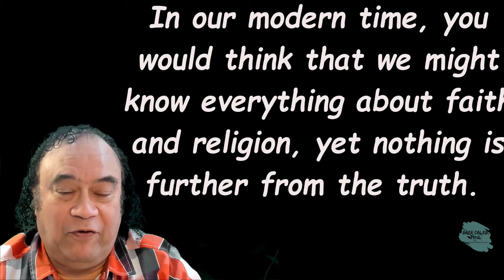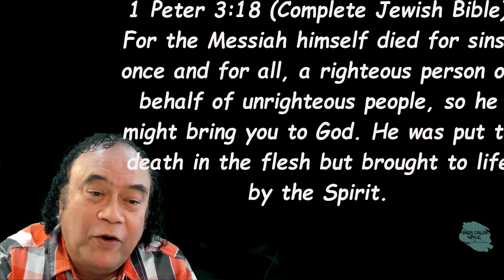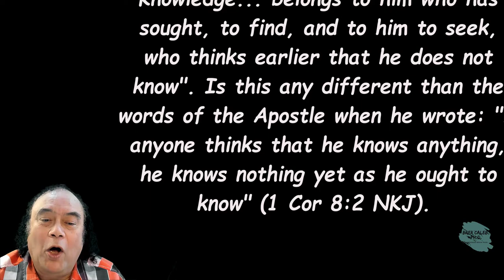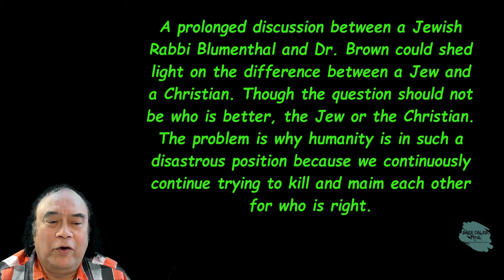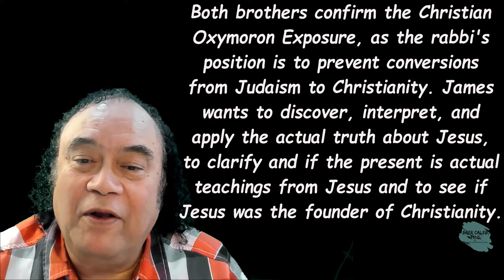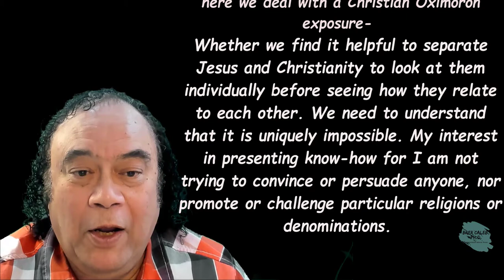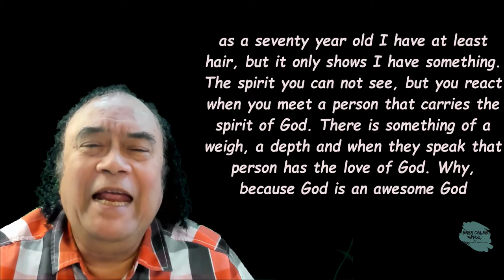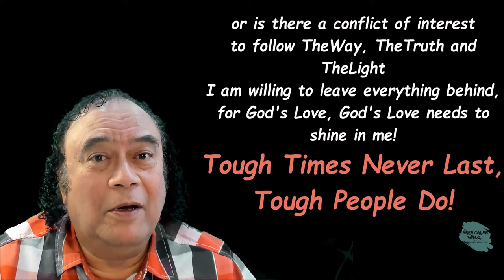Hearing the Voice of God Riddles of Jews-Christians PMS vs PMS-17, Restorative Justice Brer Caleb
Hearing the Voice of God
Riddles of Jews-Christians by Rabbi Blumenthal
In our modern time, you would think that we might know everything about faith and religion, yet nothing is further from the truth. When Yahshua aka Jesus instructed his followers: Matthew 5:16 Complete Jewish Bible 16 In the same way, let your light shine before people, so they may see the good things you do and praise your Father in heaven.

To accomplish this requirement, one must live, so the Light of God manifests in their life. However, how do you turn on the light, and how would you get to know the light? That requires us to learn and to speak a new language.
1 Peter 3:18 (Complete Jewish Bible) For the Messiah himself died for sins, once and for all, a righteous person on behalf of unrighteous people, so he might bring you to God. He was put to death in the flesh but brought to life by the Spirit.

Modern Christianity pray for a greater understanding of the Word, and yet the term "scientific investigations" is alien to our perception of the Word. Perhaps the key phrase is presented to us in words: "Knowledge... belongs to him who has sought, to find, and to him to seek, who thinks earlier that he does not know". Is this any different than the words of the Apostle when he wrote: "if anyone thinks that he knows anything, he knows nothing yet as he ought to know" (1 Cor 8:2 NKJ). So long as we think we know the meaning of the Pagan religious writings  the Bible  and even the meaning of the purpose of life itself, the words of the Apostle will continue to plague us when he said of us we know: "nothing yet as we ought to know."

The blindness is our own! Had we so formed our life, we fulfilled the Word. We became the bride of Christ and were indeed the people of an Anointed and Illumined mind; we would see that concealed within the body of the narrative, the philosophers spoke of Christ in the Logos in the manner of the Gospel of John, as Clement writes: "Thus in the Philebus, Plato, who had been the disciple of the barbarian philosophy, mystically called those Atheists who destroy and pollute, as far as in them lies, the Deity dwelling in them - that is, the Logos - by association with their vices."
The Disease called Lying
For the truth to prevail, we must begin with a story, as is so often the case, the work of real reporting is. Any narrative told is told in a framework. In today's world, the primary issue of context is that any whole story will typically involve a narrative long ago branded "scheme." What is the truth then? Is the truth unanswered? A prolonged discussion between a Jewish Rabbi Blumenthal and Dr. Brown could shed light on the difference between a Jew and a Christian. Though the question should not be who is better, the Jew or the Christian. The problem is why humanity is in such a disastrous position because we continuously continue trying to kill and maim each other for who is right.